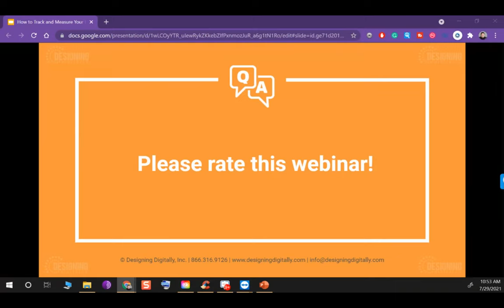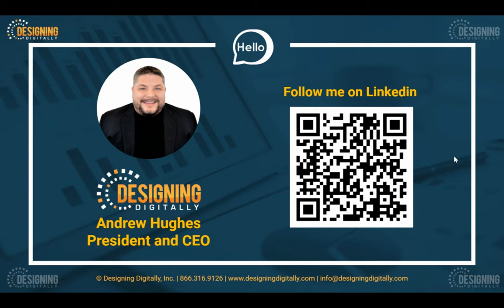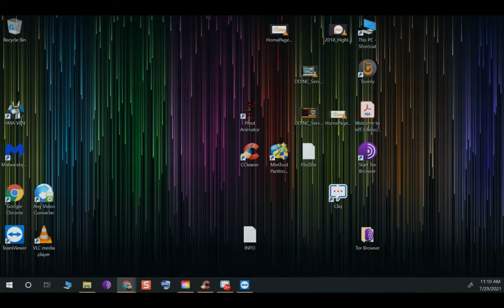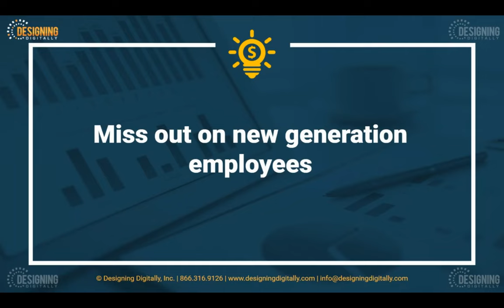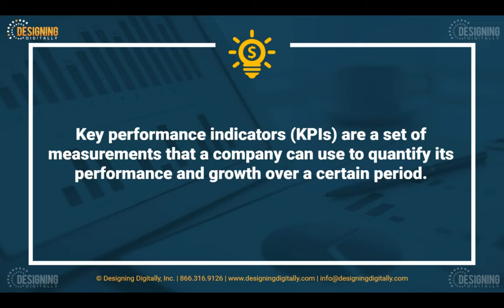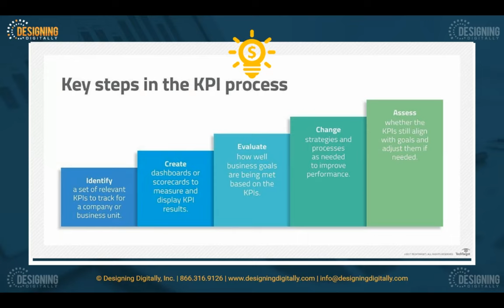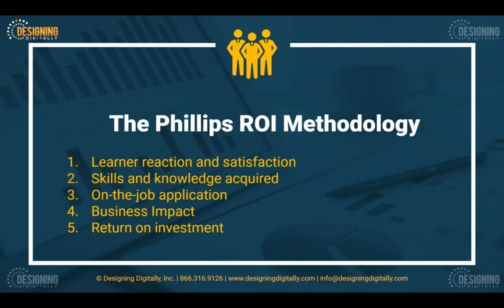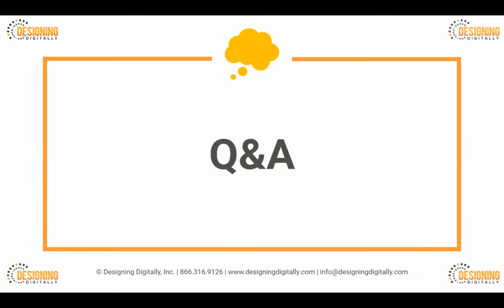How to Track and Measure Your Employee Training Results by Andrew Hughes of Designing Digitally